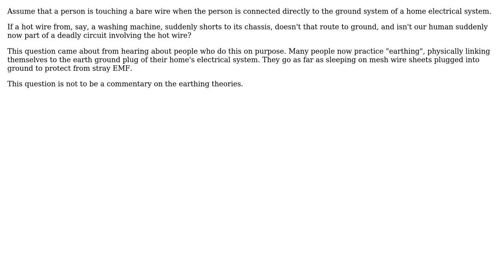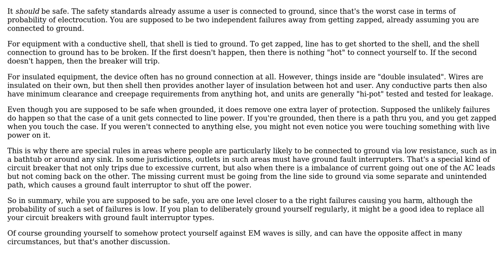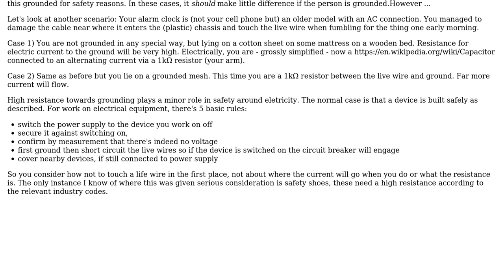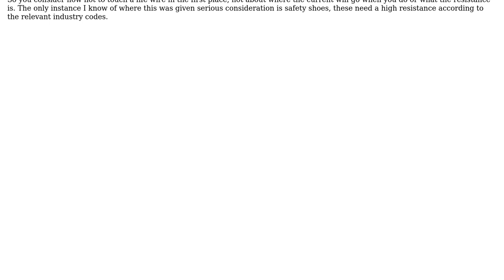Engineering: Is there a danger to a human that is linked to ground wire of home electrical system?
With thanks & praise to God, and with thanks to the many people who have made this project possible! | Content (except music & images) licensed under CC BY-SA | Music | Images & others | With thanks to user Olin Lathrop user mart user Markaaronky user 410 gone and the Stack Exchange Network Trademarks are property of their respective owners. You are responsible for your own actions.